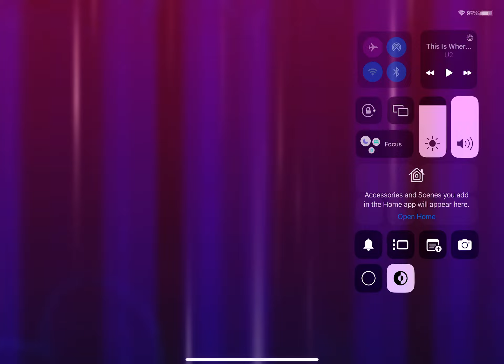I got moonlight cookie :O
This is my second epic, hope you like it!
Note: I’m too lazy to record